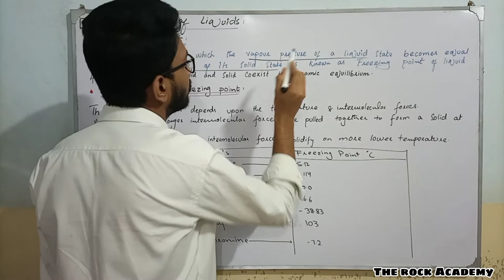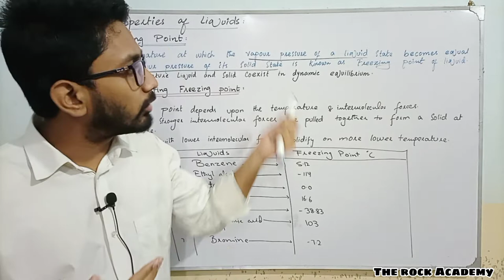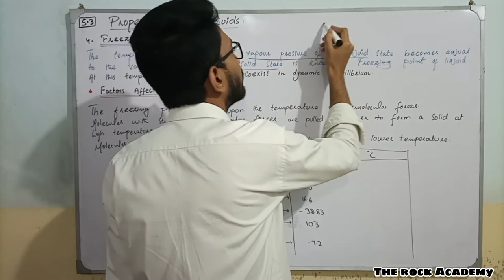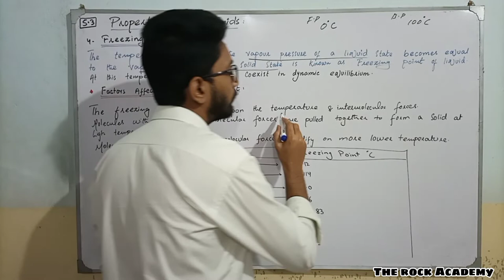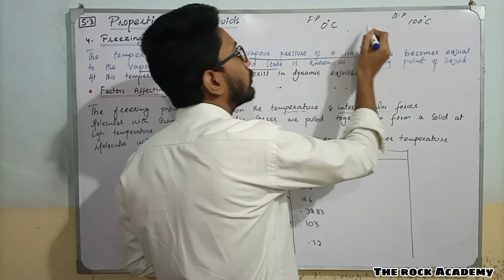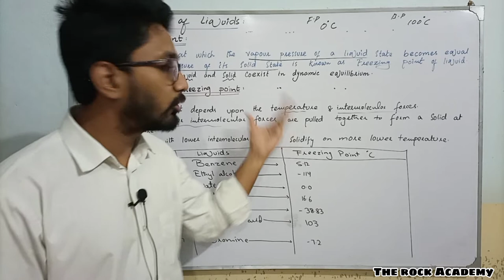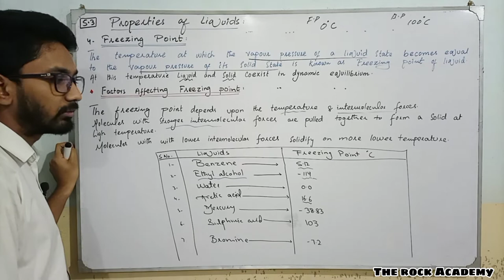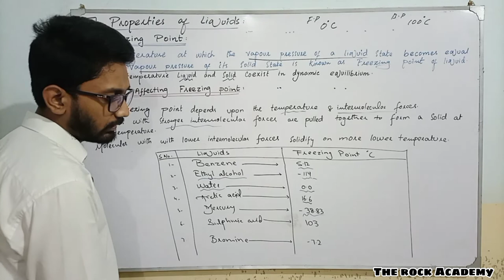Freezing Point | Factor Affecting Freezing Point | Chap 5 | Class 9 Chemistry